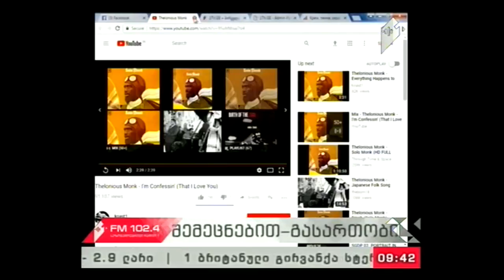"პიკის საათი" 10.10.17 თელონიუს მონკი 100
გადაცემის სტუმარი: ლადო ტატიშვილი

გადაცემის წამყვანები: ლანა ბლიაძე და გიორგი სუხიტაშვილი